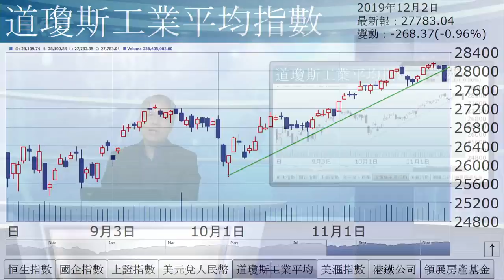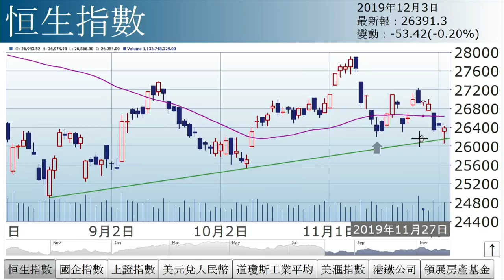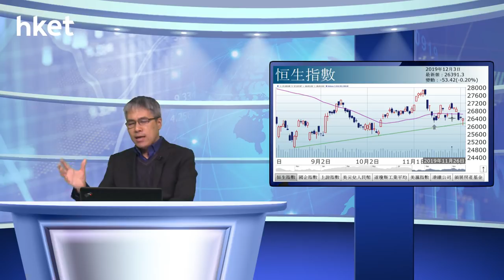孫運喜︰決戰在明天（2019年12月3日）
【香港經濟日報】《iMoney》主編孫運喜表示，今日跌市除了因新經濟股回軟外，本地經濟股亦表現弱，如領展跌1%，失守80元關，港鐵亦跌1.1%，跑輸大市。內房股靠穩，令大市跌幅收窄。……（更多內容：